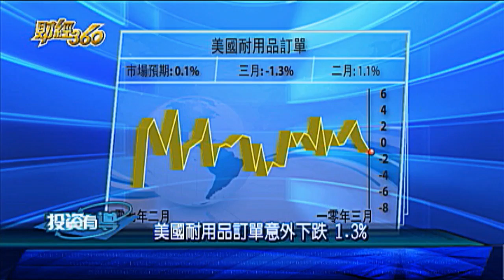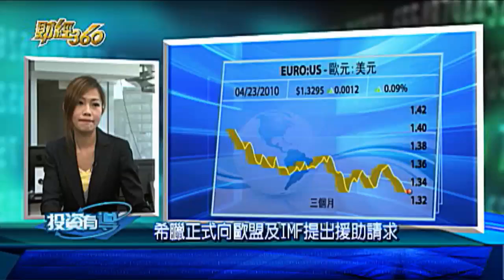WOWtv 財經360-梁永明 資深投資顧問(粵)1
加國三月CPI升1.4% 有所放緩, 美國耐用品訂單意外下跌 1.3%, 希臘正式向歐盟及IMF提出援助請求, 財經 投資 理財 加幣(23 April 2010)(粵)